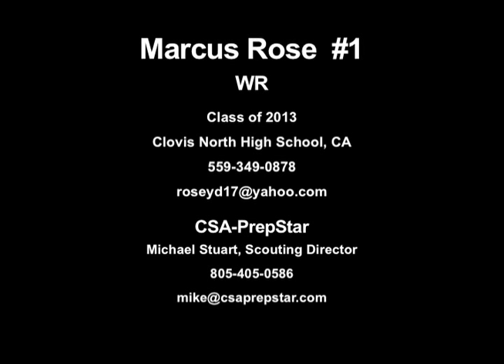CSA-PrepStar Athlete Marcus Rose